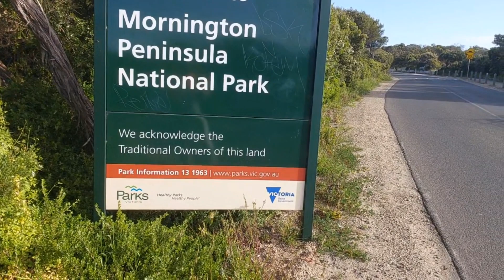Mornington Peninssula National Park Beach 🏝️ Melbourne Australia